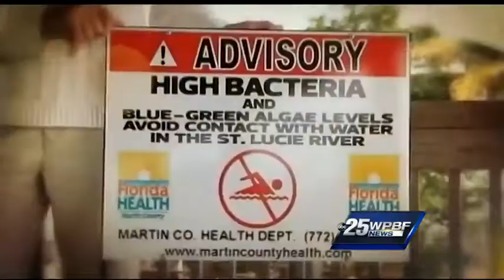Lake Okeechobee targeted in media war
Lake Okeechobee quickly becomes Ground Zero in a turf war that's playing out in the living rooms of South Florida residents.